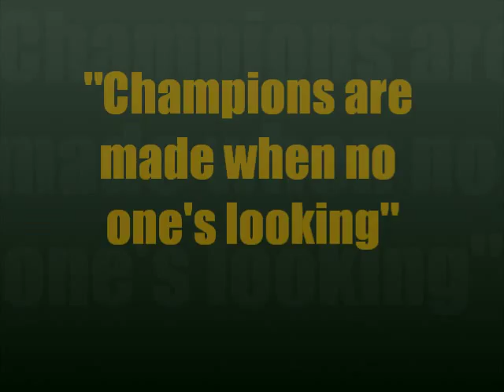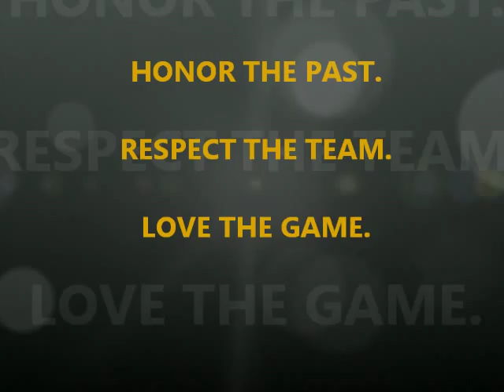SAQ Godsmack.wmv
Speed Agility Quickness workout with mens basketball (Summer 2011)